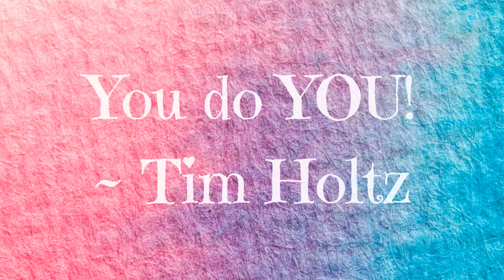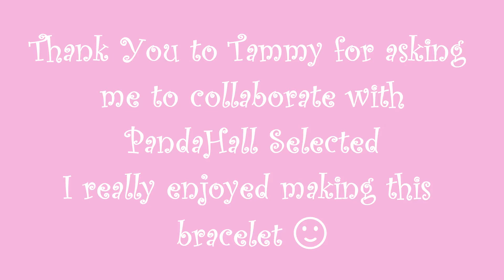Let's Make :: a Memory Wrap Bracelet - PandaHall Selected Craft Collaboration [SOLD]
Hey guys 🙋

Come and join me as I make a memory wrap bracelet using a seclection of the beautiful, sparkly glass beads from pandahallselected

I was contacted by the lovely Tammy to take part in a collaboration. I really struggled to pick my items as there is so much on their website to choose from! I would normally go for craft supplies I can use in junk journaling / paper crafting but this time I chose to go for jewellery related items instead as it has been a good few years since I last played with anything jewellery related.

Don't forget if you would like to purchase from Pandahall Selected use the special 10% discount code that Tammy kindly provided for us all to use which is valid for a full 12 months - WOW! 😊

Code:
stytb0706

Validity Period: 2022/7/6 00:00 -2023/7/6 23:59

🌹 🦋 XOXO 🦋 🌹

🌹 🦋 XOXO 🦋 🌹

🌹 🦋 XOXO 🦋 🌹